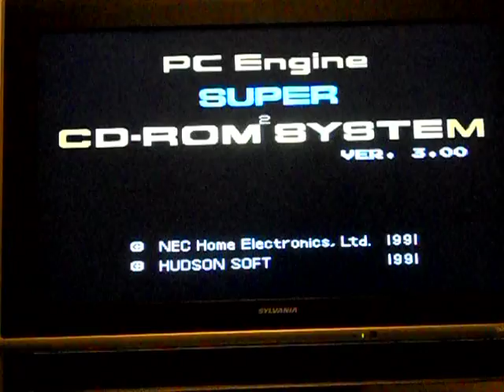PC ENGINE SHOOTERS PART 1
Here are some of the PC Engine "shooters" I own. Included here are:Steam Hearts,Psychic Storm,Cotton and Sylphia. Up next are:Cho Aniki,Lords Of Thunder,Spriggan,Star Parodier and Ai Cho Aniki.